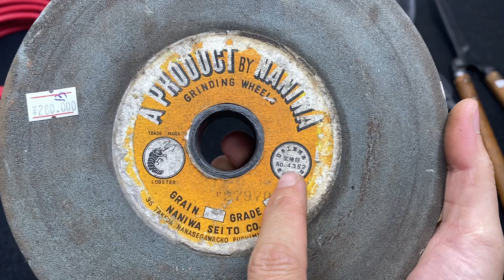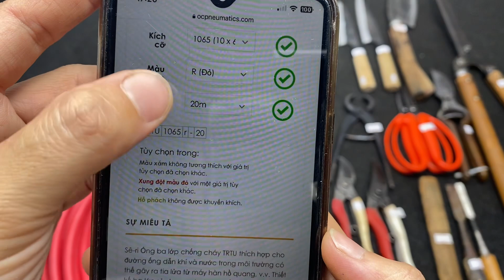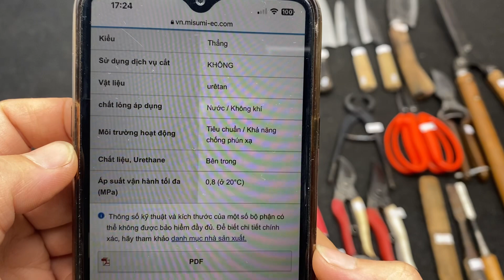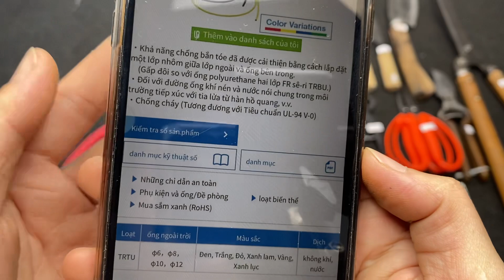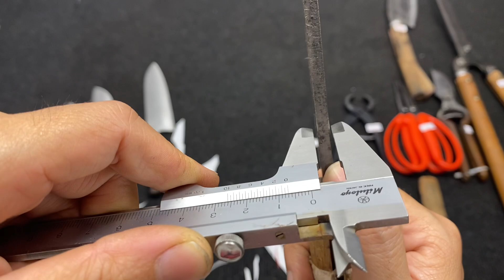Clip 77. Kìm Tự Động Knipex Lưỡi Cắt Diamond DISCO Dây Hơi Chống Cháy SMC JAPANESE kitchen KNIFE